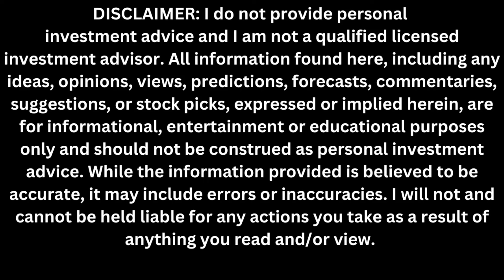New 20-Page Report on Voxtur Coming $VXTR $VXTRF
Voxtur Analytics Corp. (TSXV:VXTR) closed the transaction. The transaction included participation from 78 placees including a company controlled by Peter Hyde subscribed for 6,428,571 common shares, to hold 13,446,052 shares in the transaction, aggregate pro group for 4,689,473 shares. The company has paid finder’s fees and advisory fees of CAD 1,417,927.52 in cash to Mariusz Skonieczny, TD Waterhouse Canada Inc., Goodwood Inc., and Cormark Securities Inc. TSX Venture Exchange has accepted for filing documentation with respect to the transaction. The company received $738,627 (CAD 940,070.7273) from eight investors pursuant to exemption provided under Regulation D.
Mariusz Skonieczny received C$79,119.77
In 2023, Mariusz Skonieczny also received CAD $150,000 compensation in advisory fees. The entire CAD $150k plus CAD $350k was invested in CAD $0.20 private placement that closed in September 2023.